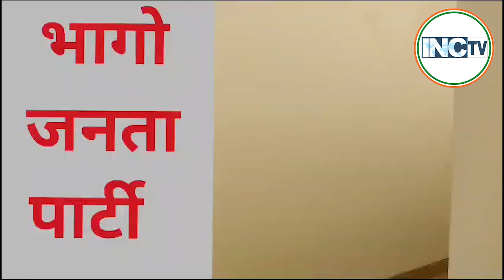मध्य प्रदेश में भाजपा बनी "भागो जनता पार्टी"..भाजपा नेता छुपते फिर रहे हैं.देखिए Rajeev Nigam का तंज